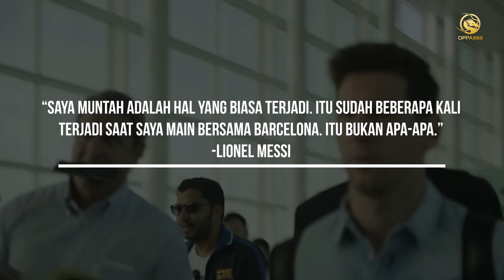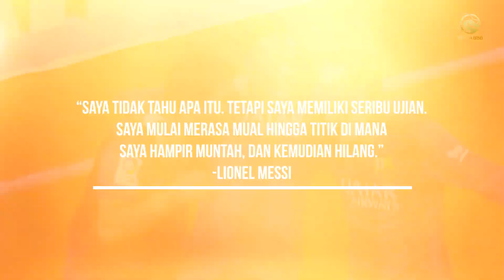Mengapa Dulu Messi sering muntah saat Pertandingan ?